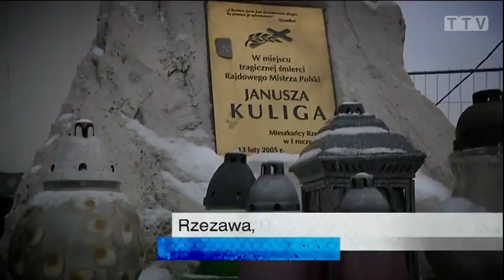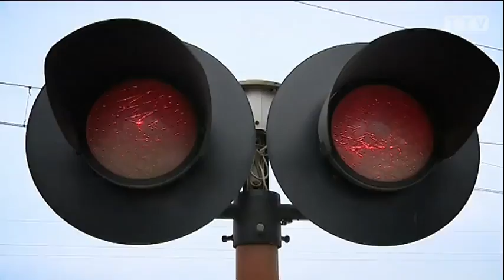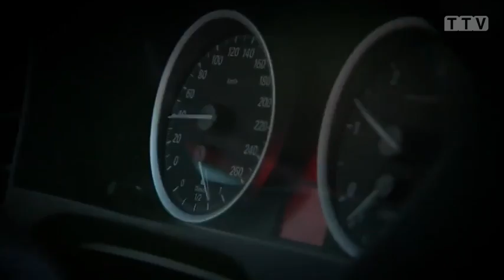Śmiertelnie niebezpieczny przejazd